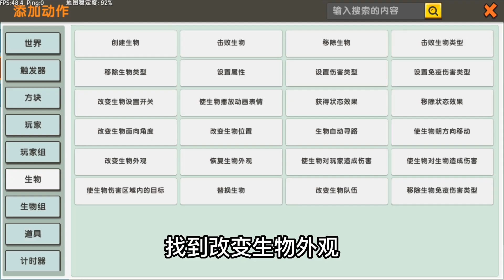迷你世界：不同人让动物成精🐂，新手的方法真是让我太无语了😶【狗华解说】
新手让动物成精，给人看无语了
迷你世界：不同人让动物成精🐂，新手的方法真是让我太无语了😶【狗华解说】 请注意，本视频完全符合YouTube社区准则，没有任何违规行为。